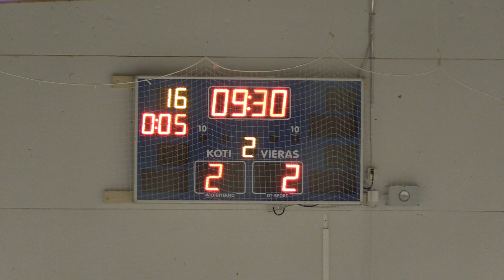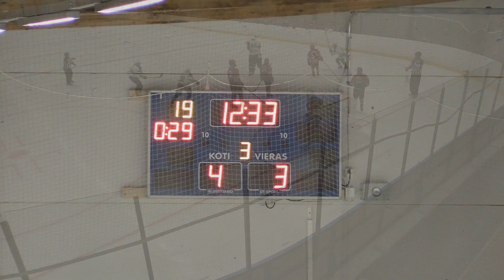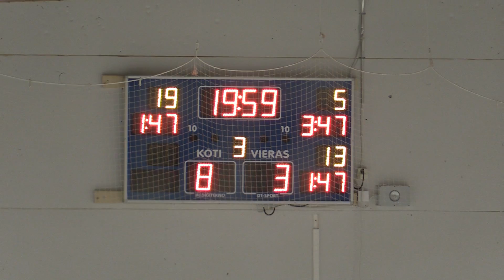HIFK 02 C2 - SC Bietigheim 01 Germany (8-3) Paloheinä 2-9-2016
HIFK 02 C2 - SC Bietigheim 01 (8-3) Paloheinä 2-9-2016